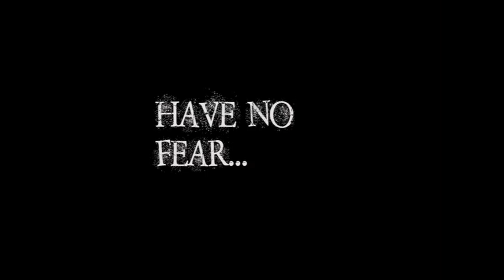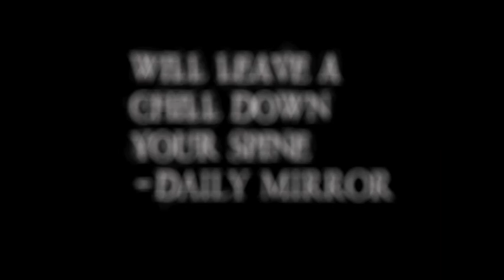The Rhyme (Sophie Bartholomew)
Horror film trailer for AQA GCSE Media Studies 2013